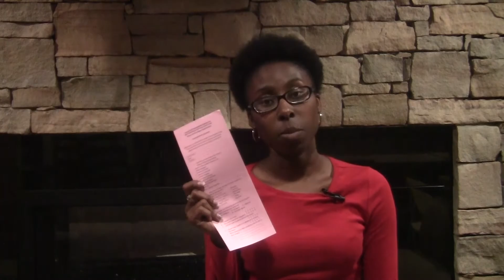Jokes on UPC